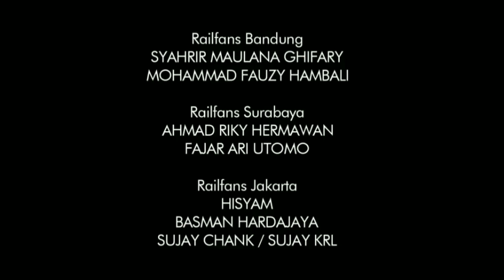[Alarm Merdu] Perlintasan Kereta Api Buniayu Tambak JPL 519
Nomor PJL    : 519
Sirine              : Alarm Indonesia
Merk Palang : Philips B.V
Lampu Tambahan : --
Model Palang : Alkmaar type Handle Generator

Train Hunter Indonesia adalah program seputar dunia perkeretaapian. untuk saat ini masih fokus ke Palang Pintu dan JPL. Video ini diproduksi oleh Alif Rahza Production Company yang beralamat di Jalan Transmigrasi ( Jakarta ) dan Jalan Rosidi ( Purbalingga ).

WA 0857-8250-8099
FB Muhammad Alif Rahza

( Alif Rahza )

Selamat menyaksikan.